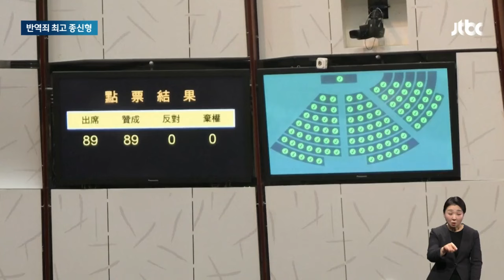만장일치 통과시키며 "자랑스럽다"…홍콩 근황에 쏟아진 우려 / JTBC 아침&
'홍콩판 국가보안법'이 만장일치로 홍콩 의회를 통과했습니다. 외국 세력과 결탁한 반역이나 내란죄에 종신형까지 선고할 수 있는데, 반체제 활동이 탄압돼 홍콩이 더 '중국화' 하는 건 아니냐는 우려가 큽니다. 미국 국무부도 국익에 미칠 영향을 검토 중이라고 밝혔습니다.

로스앤젤레스에서 홍지은 특파원입니다.